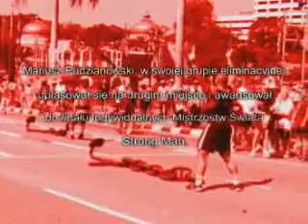WSM Mariusz Pudzianowski - Met-Rx WSM 2002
Mariusz Pudzianowski Met-Rx WSM 2002 Kuala Lumpur, Malaysia